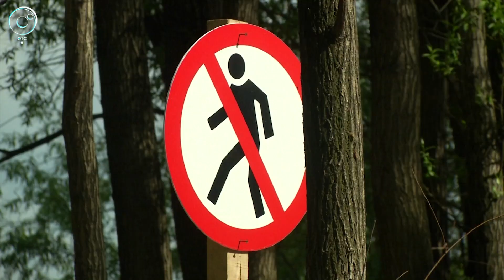Речники увеличивают высоту песчаной перемычки на реке Обь